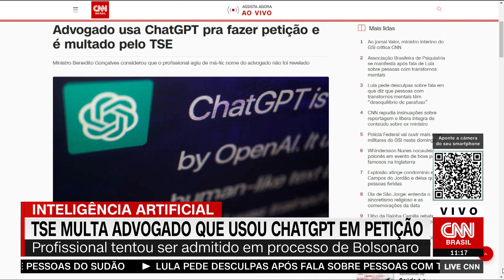Advogado usa ChatGPT pra fazer petição e é multado pelo TSE | LIVE CNN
Um advogado foi multado em R$ 2.400 depois de protocolar uma petição redigida no programa ChatGPT, de inteligência artificial. A decisão foi tomada pelo ministro Benedito Gonçalves, do Tribunal Superior Eleitoral (TSE). O magistrado considerou que o profissional agiu de má-fé.